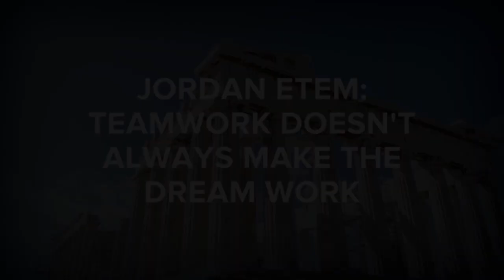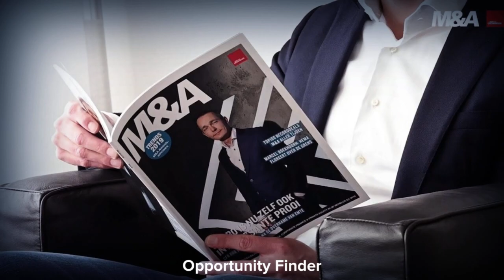Jordan Etem: Teamwork Doesn't Always Make The Dream Work